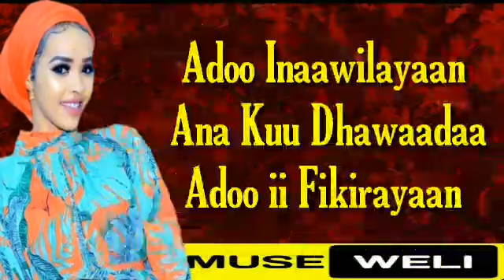NIMCO DHEEMAN HEES CUSUB | INTA WIILAL DHIGAAYA | 2020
Inta Wiil Dhigaaya
inshaydani Ma Qabatoo
Adaan Ku Ilaashaa
Nafta Ku Hibeeyee

Nimco Dheeman 2020
Inta Wiilal Shidan 2020
Inta Wiil Dhigaaya 2020